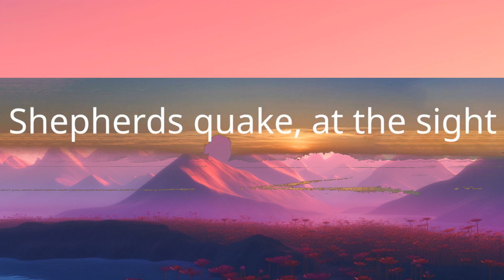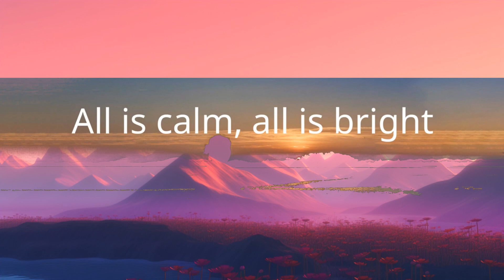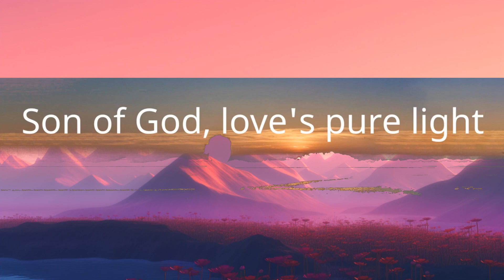Lauren Daigle - Silent Night (Lyrics) | 1 Hour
Lauren Daigle - Silent Night (Lyrics)
Christian song: Silent Night Lauren Daigle lyrics

[Lyrics]
"Silent Night"

Christ our Savior is born
Silent night, Holy night
Son of God, yêu's pure light

"With God all things are possible." — Matthew 19:26